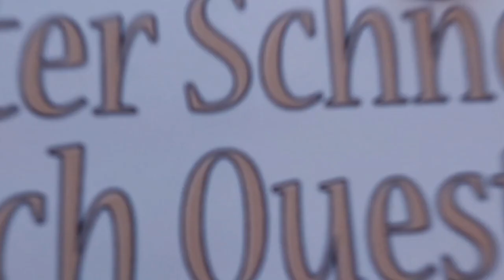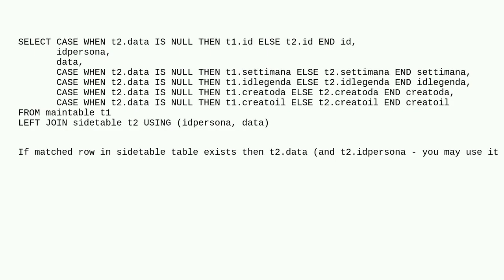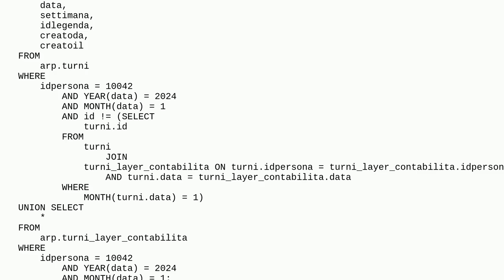Dba: How to query two tables and get the rows from one mask the ones from the other?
How to query two tables and get the rows from one mask the ones from the other?

A special thanks goes out to the community

  select mysql